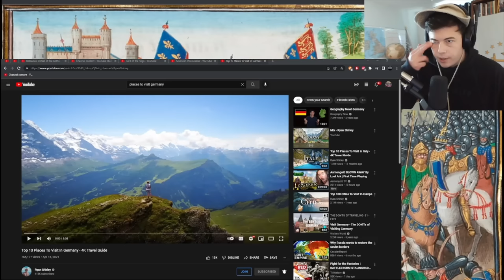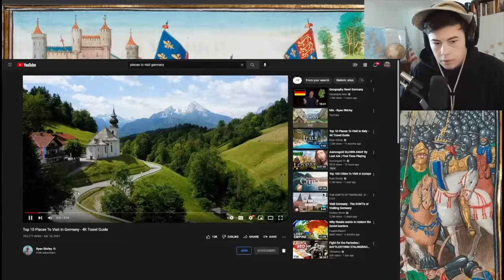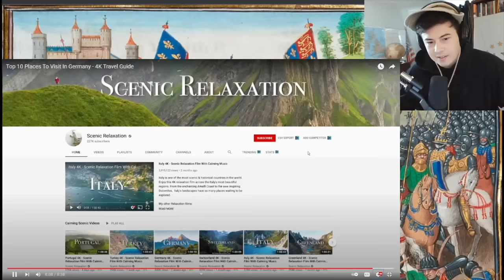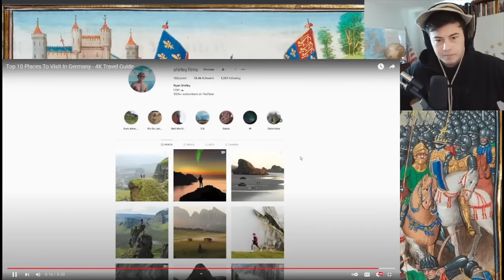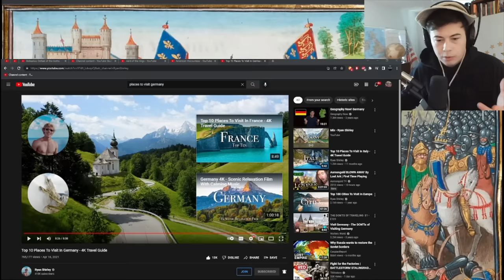American Reacts Top 10 Places To Visit In Germany | Ryan Shirley